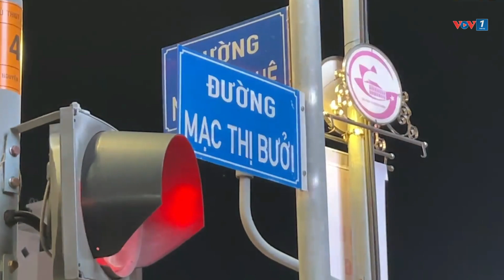Thành phố HCM phát triển ngầm là tất yếu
TP.HCM là đô thị lớn với khoảng 13 triệu dân, trong đó khu vực trung tâm có mật độ rất cao, gây áp lực lên cơ sở hạ tầng. Tình trạng ùn tắc, kẹt xe thường xuyên diễn ra. Do đó, TP đang định hướng đẩy mạnh phát triển không gian ngầm, giao thông ngầm để "chia lửa" với giao thông trên mặt đất. Với "xương sống" là tuyến metro 1 (Bến Thành – Suối Tiên) sắp đưa vào hoạt động, Thành phố kỳ vọng sẽ tạo ra những viên gạch vững chắc đầu tiên đề định hướng phát triển giao thông ngầm.

(Ngọc Xuân - Hà Khánh - Tỷ Huỳnh/VOV TPHCM)